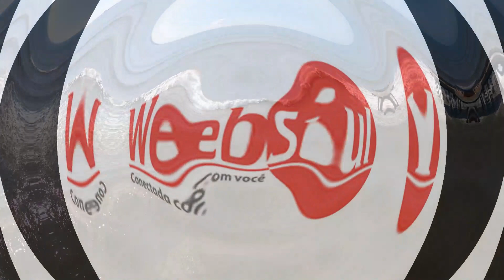Classico de terral Drone Boletim OndasdoSul